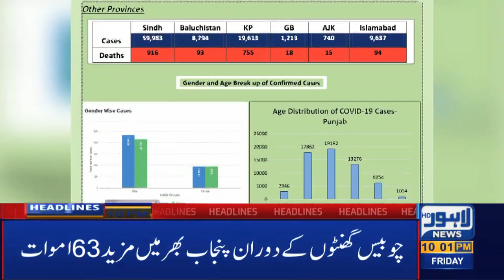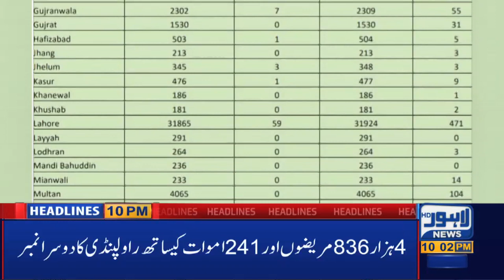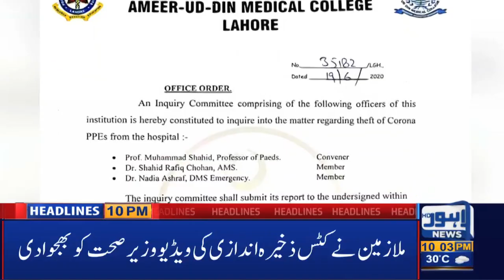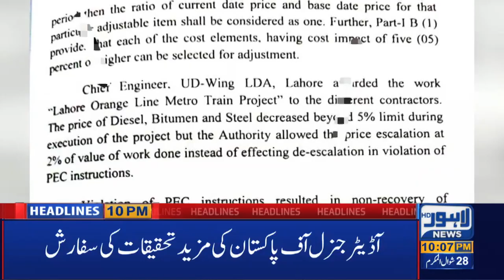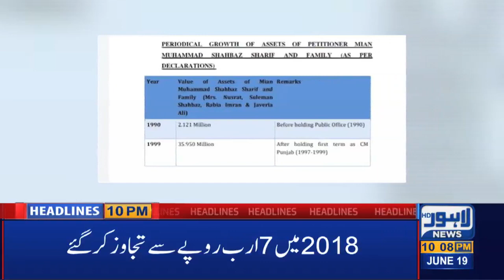Lahore News HD | 10 PM Headlines | 19 June 2020